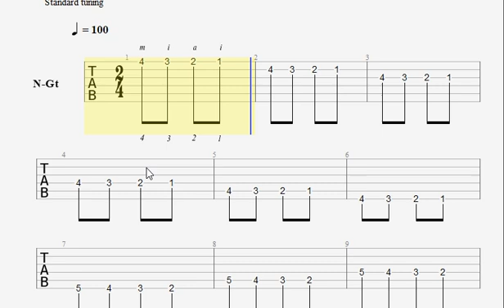Exercício técnico 4